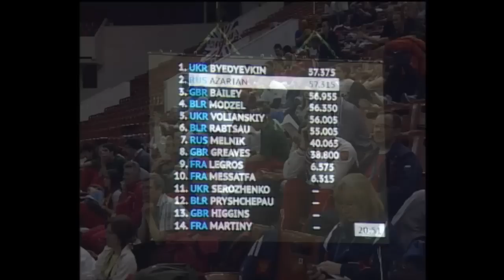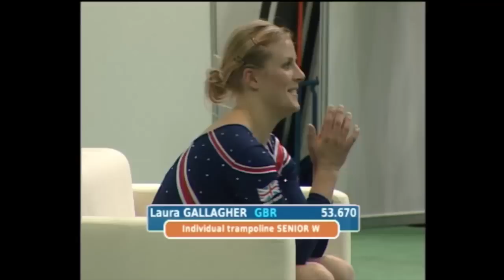Trampoline_Senior_Team Finals